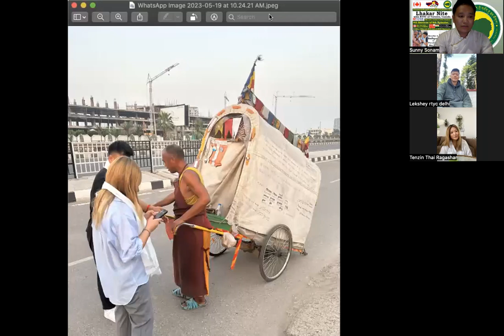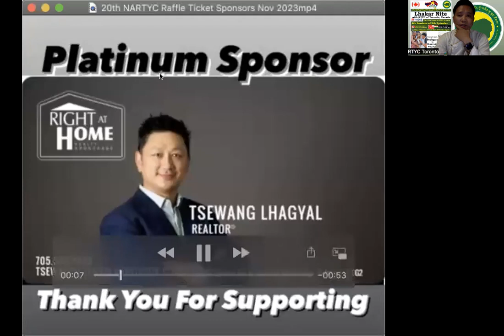Lhakar Nite with RTYC Toronto (19Mins 59Sec with RTYC Samyeling Delhi & RTYC Chandigarh)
Lhakar Nite with RTYC Toronto

4th Session of 8th Episodes
19Mins 59Sec with RTYC Samyeling Delhi& RTYC Chandigarh
Kelsang Tenzin la
BodhaGaya to Dharamsala

Toronto 🇨🇦 Date & Time
May 31st 2023 Wednesday
Time : 10:30PM ⏰

India 🇮🇳 Date & Time
June 1st 2023
Time : 8AM ⏰

RTYC Toronto
Sunny Sonam